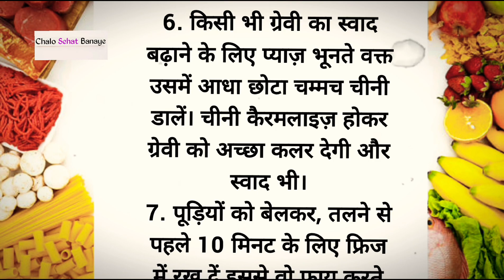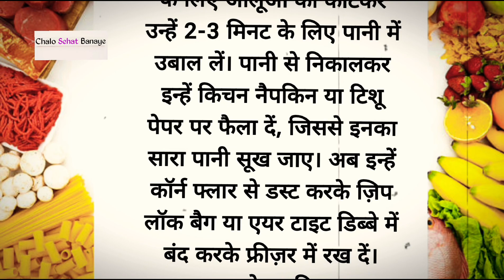किचन की कुछ आसान 10 टिप्स एंड ट्रिक्स 👩‍🍳 | खाना बनाते समय ध्यान रखने वाली बातें | Kitchen tips